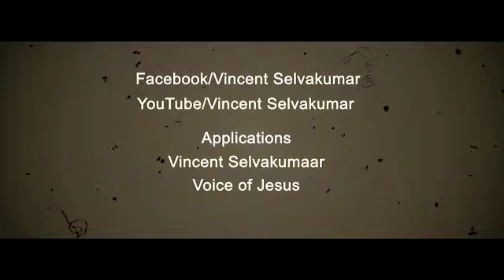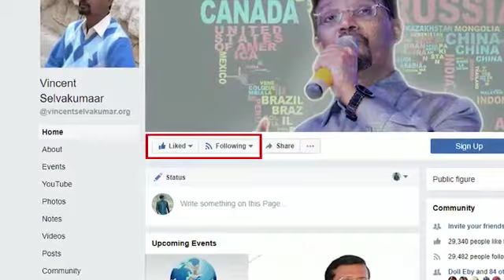Yuthar Parambariyangalai Christhbarkal Pinpatralama | Yean? Yethatku? Yuppadi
Voice of Jesus Media presents,
Yean? Yethatku? Yuppadi?

LIVE on: 27th Apr' 2018 @ 9.00PM IST

Topic of Discussion: Can a Christian follow Jewish traditions?

LIVE in our:
Apps:
Vincent Selvakumaar & Voice of Jesus